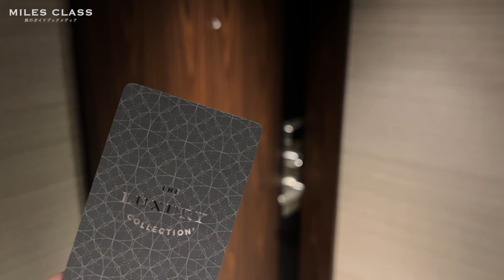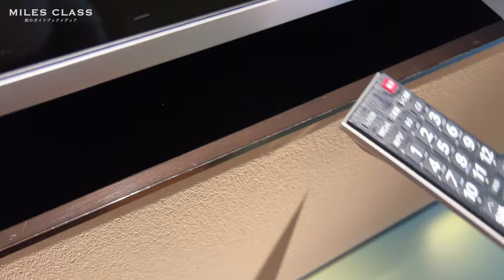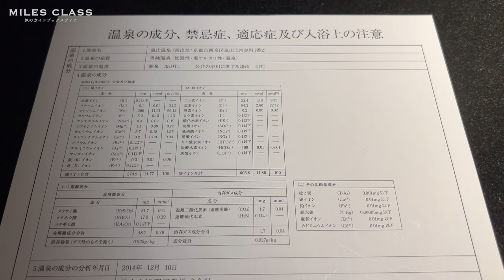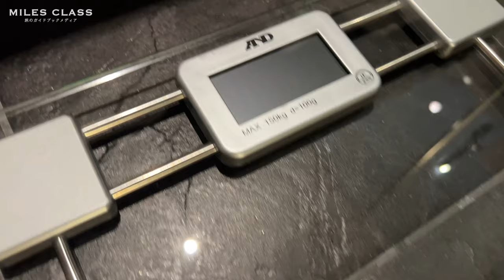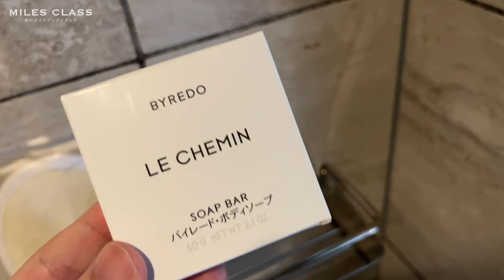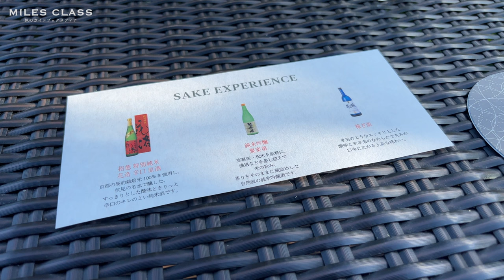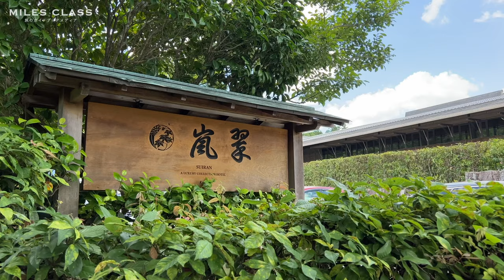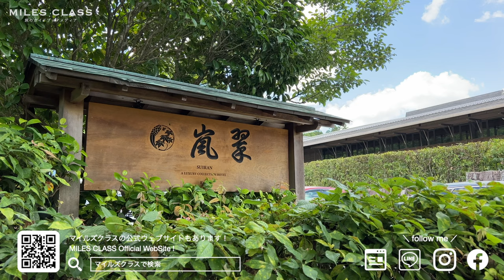翠嵐ラグジュアリーコレクションホテル京都 | Suiran a Luxury Collection Hotel Kyoto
MILES CLASS HOTES / ホテル紹介シリーズ
今回はマリオットボンヴォイ加盟ホテルの「翠嵐・ラグジュアリーコレクションホテル京都のホテル宿泊記をお届けします。

※YouTubeの字幕設定をONにすると字幕が表示されます。

【宿泊】翠嵐・ラグジュアリーコレクションホテル京都
【客室】柚葉 デラックスツイン
【系列】マリオットボンヴォイ
【住所】京都府京都市右京区嵯峨天龍寺芒ノ馬場町 12

Chapter
00:00 渡月橋 - 送迎
01:01 チェックイン
04:18 ルームツアー（ベッドルーム）
07:01 ルームツアー（座敷）
08:20 ルームツアー（ミニバー）
10:19 ルームツアー（クローゼット）
11:16 ルームツアー（パウダールーム）
14:17 ルームツアー（露天風呂温泉）
17:33 茶寮・八翠 （嵐山ディライト・シャンパンディライト）
20:10 ナイトアワー・ターンダウンサービス
22:35 朝食（京・翠嵐）
25:52 チェックアウト